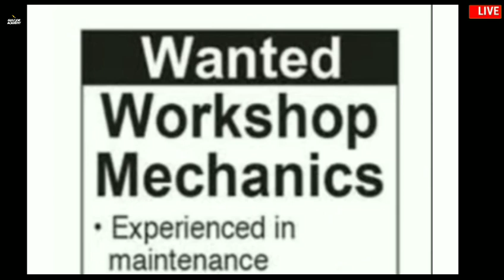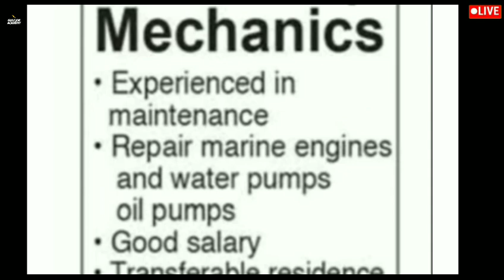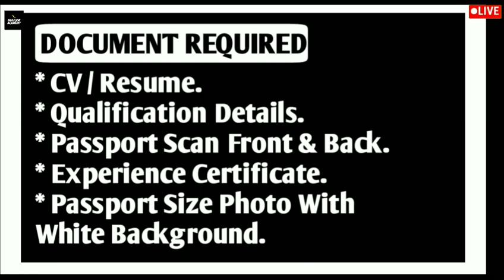Kuwait Jobs 2020 || 4 Types Of Company || Direct CV Selection || Gulf Job Academy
Required Documents:-
(5) CV